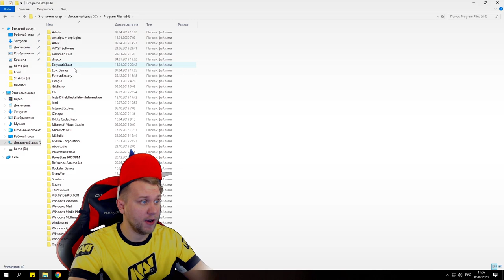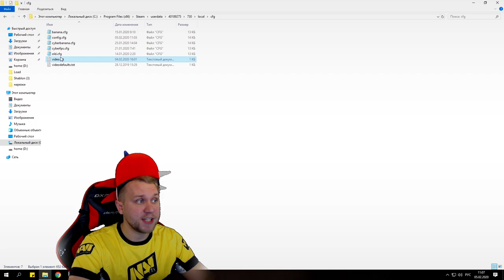Самый Лучший Конфиг в ксго // Читерский CFG в 2020